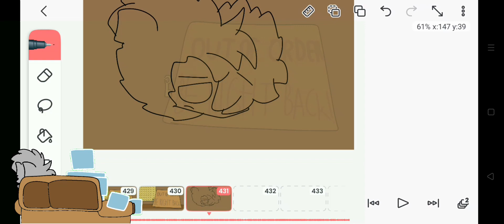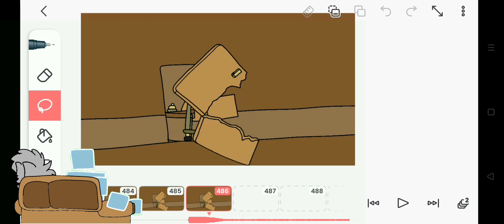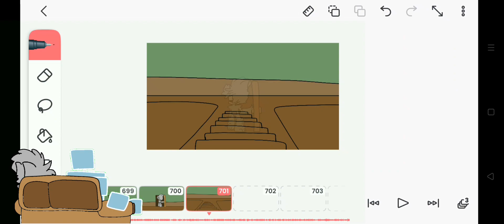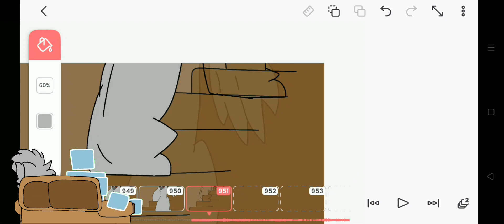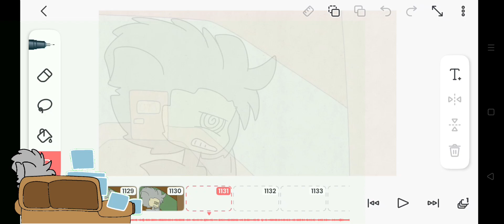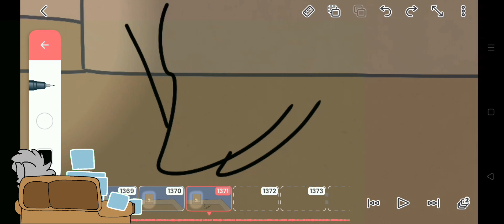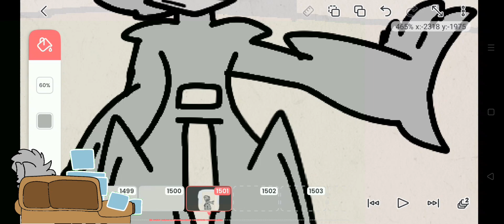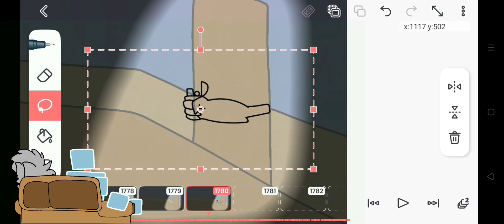My work at remastered episode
I work at this 2 hours! AAA!